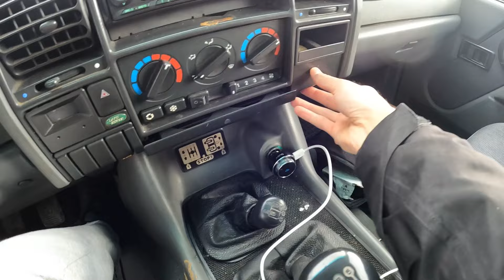Land Rover Discovery 2 Td5 1999 [137HP] - POV Drive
Land Rover Discovery Series II Td5 Specs:

With a fuel consumption of 9.4 litres/100km - 30 mpg UK - 25 mpg US (Average), 0 to 100 km/h (62mph) in 15.3 seconds, a maximum top speed of 98 mph (157 km/h), a curb weight of 4519 lbs (2050 kgs), the Discovery Series II Td5 has a turbocharged Inline 5 cylinder engine, Diesel motor.
This engine produces a maximum power of 137 PS (135 bhp - 101 kW) at 4200 rpm and a maximum torque of 300 Nm (221 lb.ft) at 1950 rpm. The power is transmitted to the road by the all wheel drive (AWD) with a 5 speed Manual gearbox.
On the topic of chassis details responsible for road holding, handling behavior and ride comfort, the Discovery Series II has Rigid Axle. coil springs. anti-roll bar front suspension and Coil springs. anti-roll bar rear suspension. Stock tire sizes are 235 / 75 on 16 inch rims at the front, and 235 / 75 on 16 inch rims at the rear. For stopping power, the Discovery Series II Td5 braking system includes Vented Discs at the front and Discs at the rear.
The Discovery Series II model is a car manufactured by Land Rover, with 5 doors and 5 seats, sold new from year 1999 until 2002, and available after that as a used car.